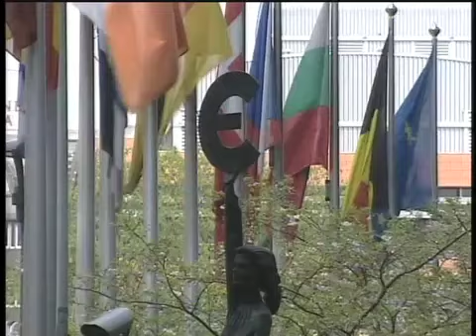واکنش های به بیانیه دوازدهم آژآنس انرژی اتمی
در پی صدور قطعنامه تازه آژانس بین‌المللی انرژی اتمی علیه ایران و ابراز نگرانی از عدم همکاری ایران با آژانس ، طرفین در اظهار نظر هایی دیپلماتیک مواضع خود را نسبت به آینده فعالیت های هسته ای ایران اعلام کردند  همکارم احمد باطبی در گزاش خود نگاهی دارد به این موضع گیری ها .